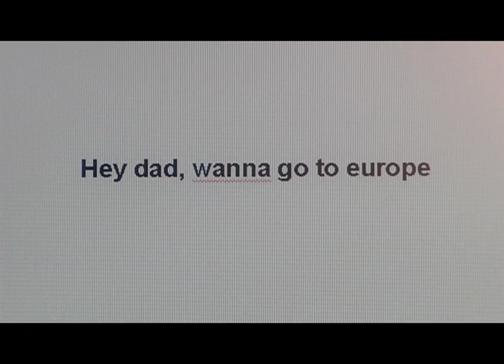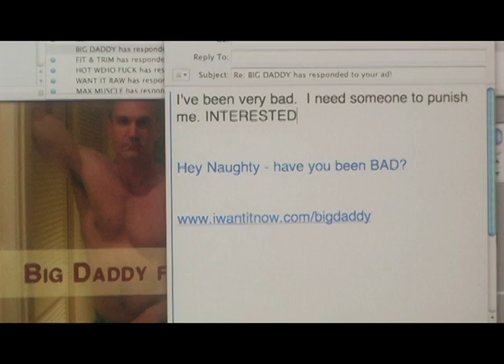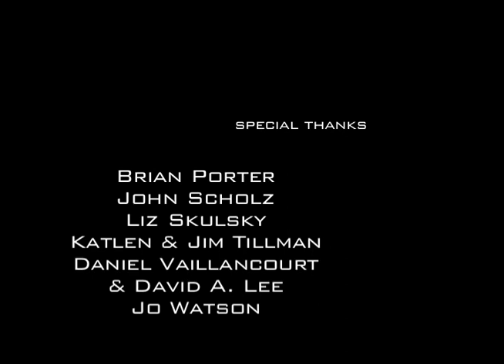ORPHAN - a short film by Michael Jortner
A thirty-something wannabe screenwriter has some major daddy issues. (Written and directed by Michael Jortner; starring Scott Strassner, Charles Gorgano, Pamela Salem. 2006.)